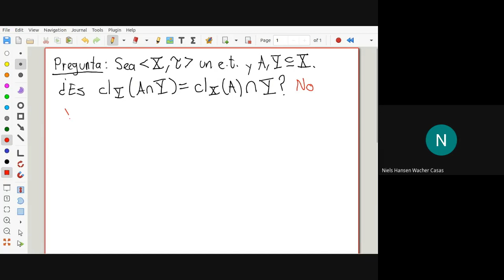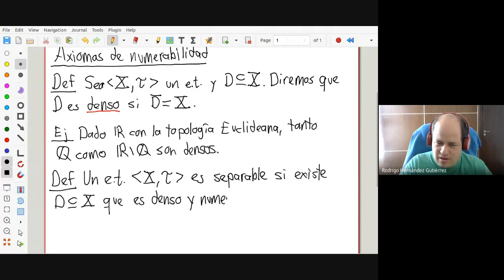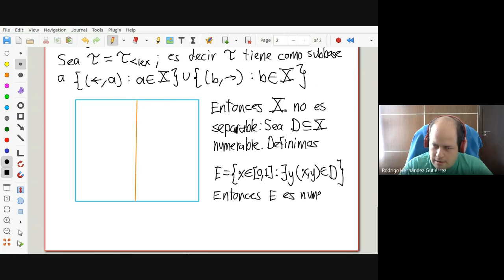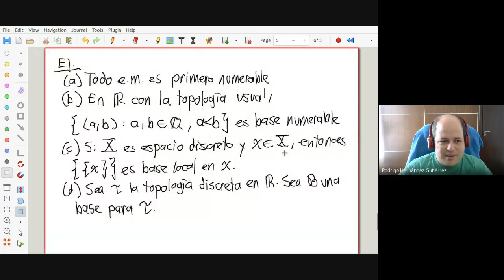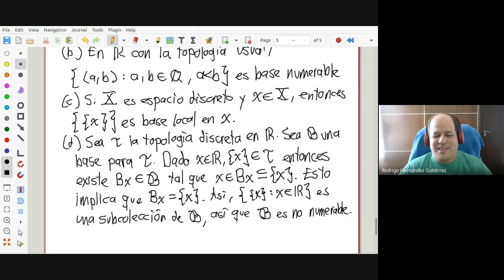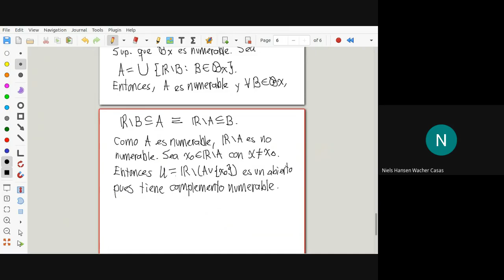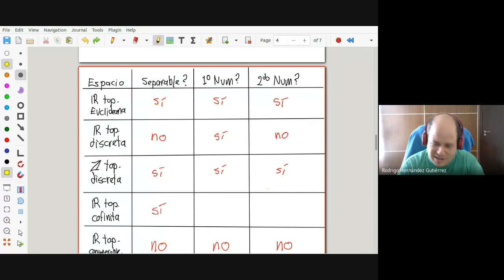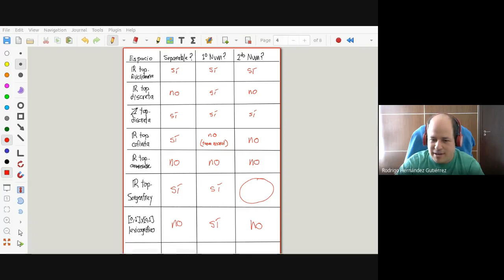[Posgrado][Topología general] 07. Axiomas de numerabilidad (2021-08-23)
En esta clase definimos los axiomas de numerabilidad clásicos: separable, primero numerable y segundo numerable. Estudiamos cuáles axiomas cumplen los ejemplos de espacios que hemos estudiado hasta ahora.